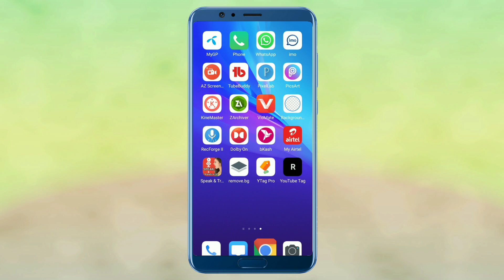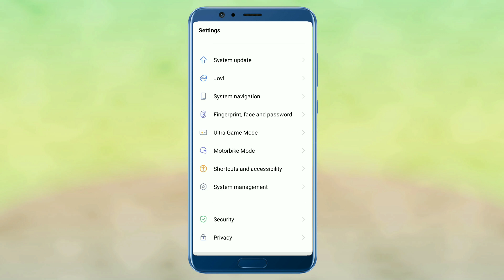VIVO Y11 NEW UPDATE HEADSHOT SENSITIVITY SETTING FREE FIRE | ALL VIVO PHONE HEADSHOT SETTING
Title  Keyword :👇
(1):VIVO Y11 NEW UPDATE SETTING IN FREE FIRE
(2):ALL VIVO PHONE BEST HEADSHOT SENSITIVITY FREE FIRE

1.Garena Free Fire Indonesia Live

2.Garena Free Fire Brazil Live

3.Garena Free Fire Brasil Live

4.Garena Free Fire India Live

5.Garena Free Fire Singapore Live

6.Garena Free Fire Thailand Live